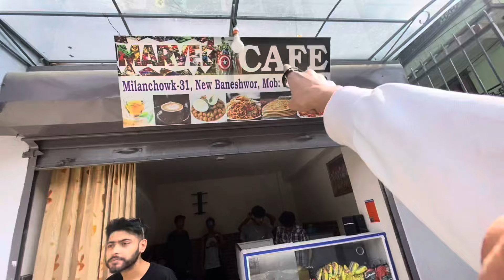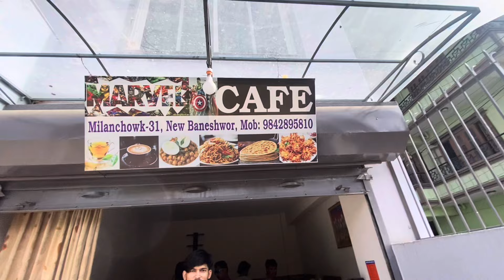VAIGANG COFFEE CAFE OPENING ☕️ DO VISIT !! JAMUP VAIGANG ARTIST 🔥 Aagoo Aggo Rap ! MUSIC VIDEO OUT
Vaigang Coffee Cafe open
Location - mid baneshwor , milan chowk

Vaigang Artist— @BipuTheThirdEye @aabbuutherealman6190 @hakku-themusician @aresgotw1096 @VaiGangRecords

And

BAdday - @BADAYY7 Check Check